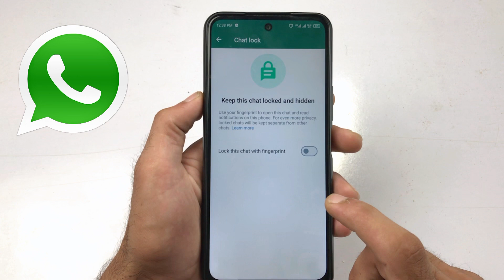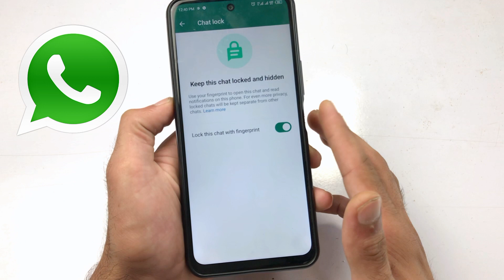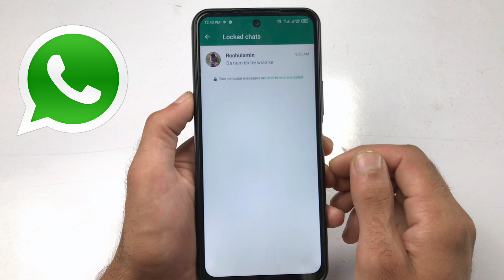Whatsapp chat lock kaise kare || How To Lock WhatsApp Chats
hello friend's today in this video im going to Show you how to lock WhatsApp chats on android phone